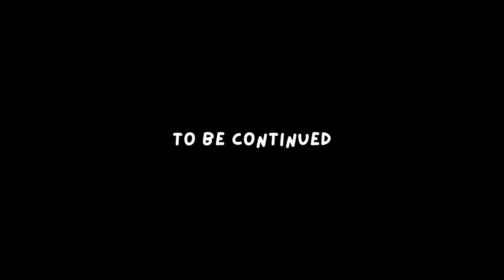Why Fat Acceptance Influencers are dying | reacting to fat acceptance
In this video, I go into more info on why the fat acceptance community is a thing and why it is dying day by day, especially with its influencers passing.